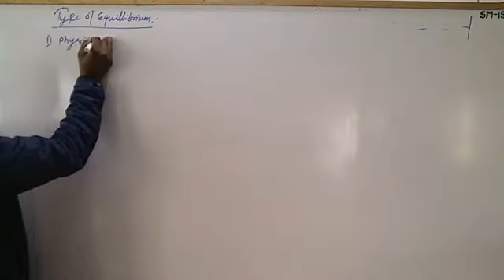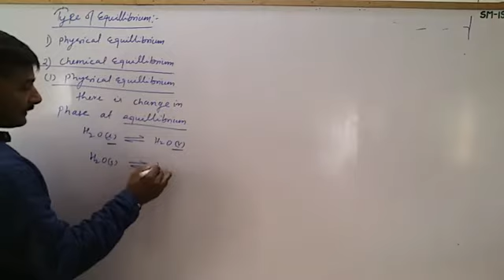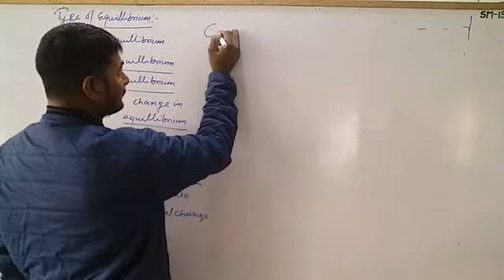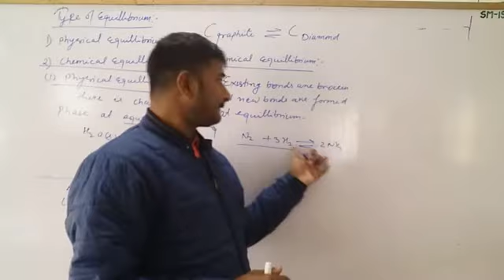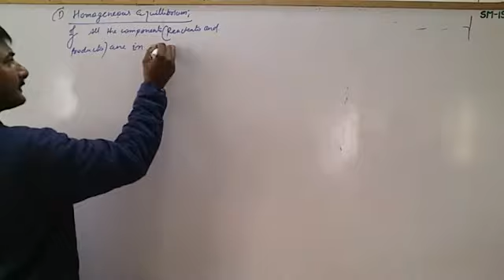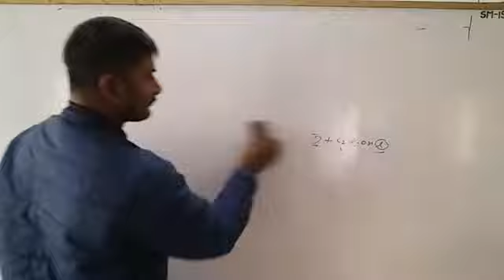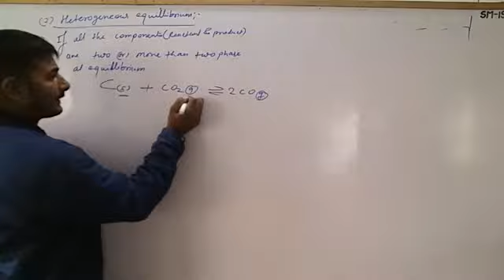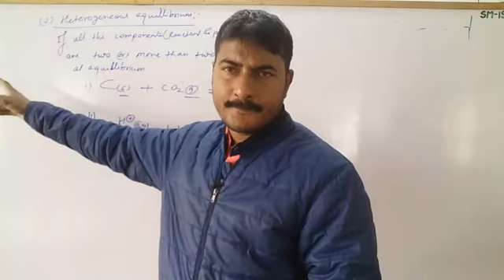Physical and Chemical Equilibrium by DK Yadav